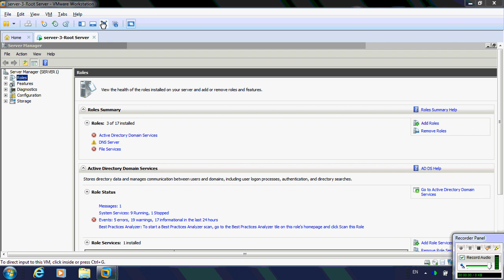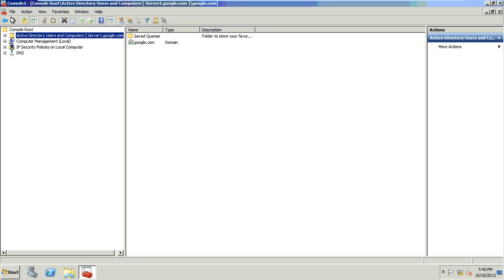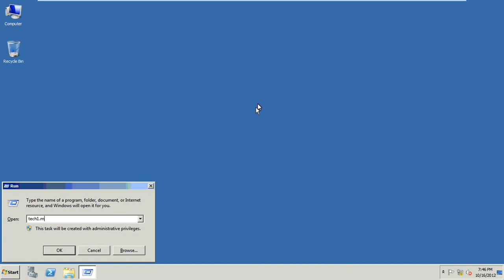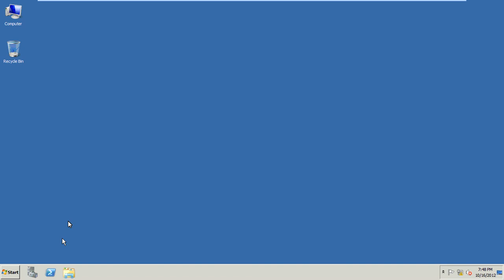Configuring MMC (Windows server 2008 R2)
Configuring MMC for windows 2008 AD Server developed by Tajinder Singh for MCITP students.